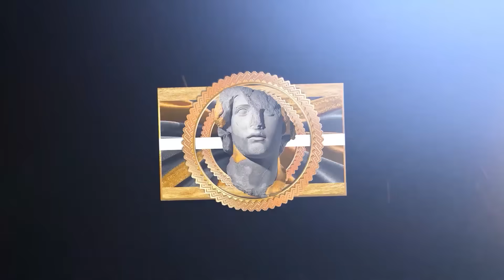NBA "OMG" MOMENTS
This video features players like: LeBron James, Stephen Curry and Zion Williamson